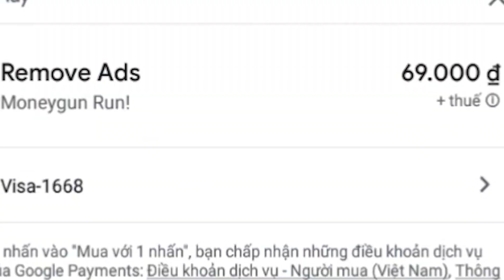Buron Trở Thành Tỉ Phú Sau Khi Chơi Game Này...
☛ Hôm nay chúng ta sẽ Trở Thành Tỉ Phú Sau Khi Chơi Game Money Gun Rush, các bạn nhớ đón xem nha !
☛ Đừng quên đăng ký và nhấn nút chuông thông báo để đón xem được những video mới nhất nha